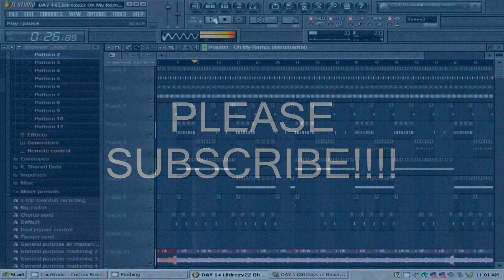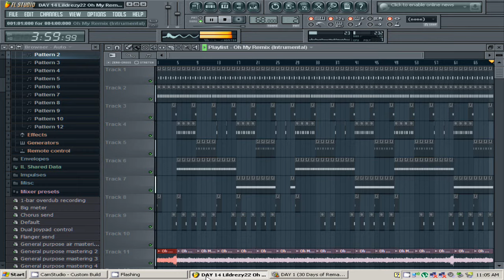Lildrezy22 Oh My (Reprod by Lildrezy) @LILDREZY22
is is a remake of Lildrezy22 Oh My (Reprod by Lildrezy)

[hip hop]
[hip hop dance]
[michael jackson]
[lil wayne]
[instrumental beats]
[beats]
[beat box]
[rap beats]
[hip hop dancing]
[justin bieber]
[drake]
[chris brown]
[eminem]
[nicki minaj]
[soulja boy]
[wiz khalifa]
[gangnam style]
[dubstep]
[beat]
[family guy]
[50 cent]
[gucci mane]
[taylor swift]